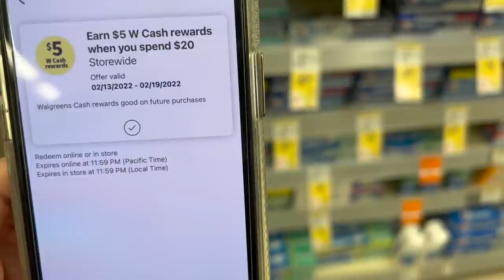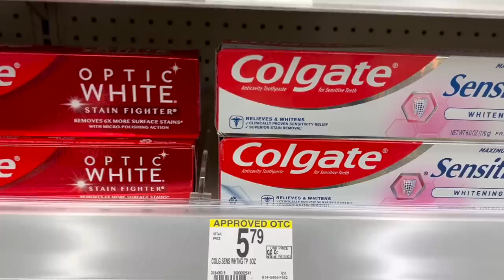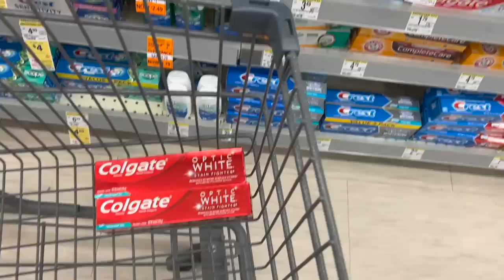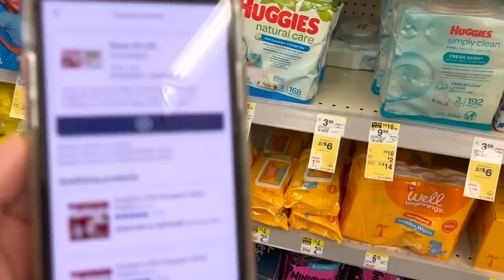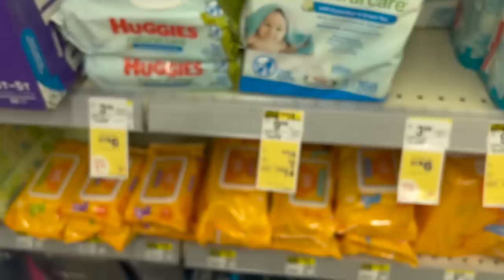🔥🤩🤭Listas **PARA ESTA OFERTA** vamos **CUPONERAS** Aprovechemos 100% DIGITAL